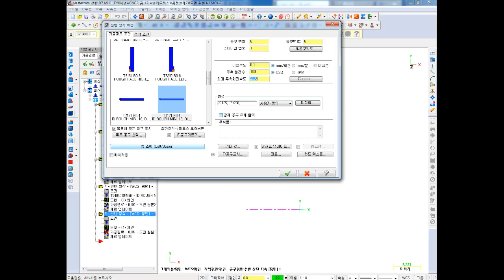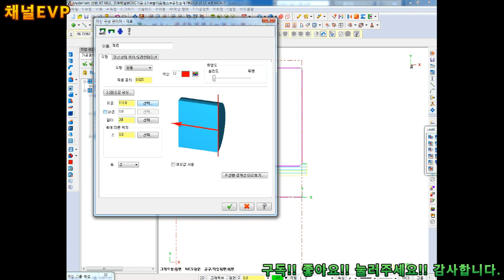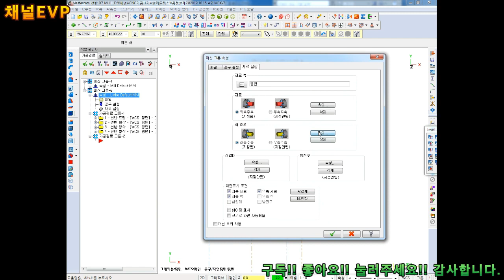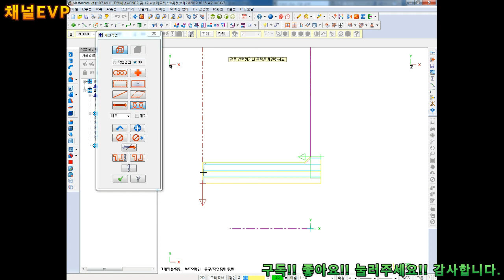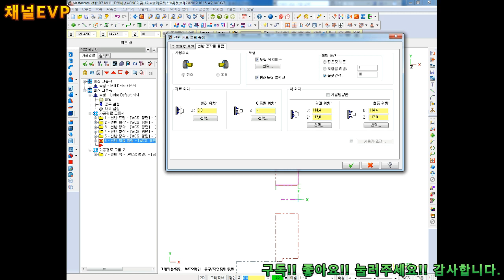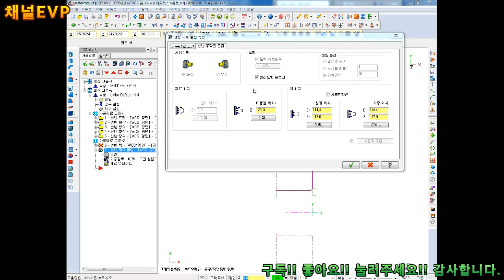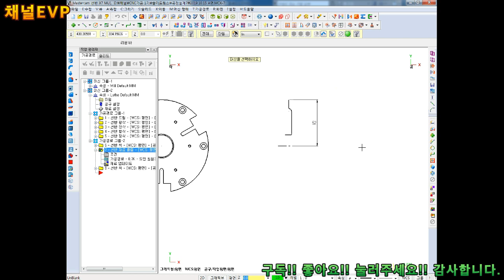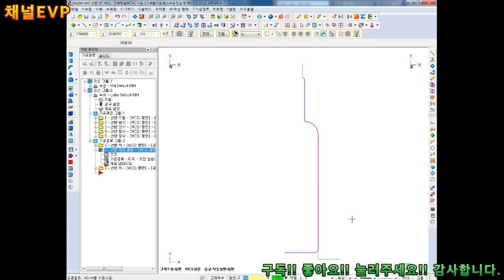기계설계&생산 공정설계 11부 4 K# 마스터캠X 선반캠 LATHE CAM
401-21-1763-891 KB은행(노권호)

1# 솔리드웍스를 활용한 3D 부품 설계
2# 오토캐드를 활용한 2D 도면화 작업
3# 마스터캠X를 활용한 CAM 설계
4# 시뮬레이션를 활용한 모의가공